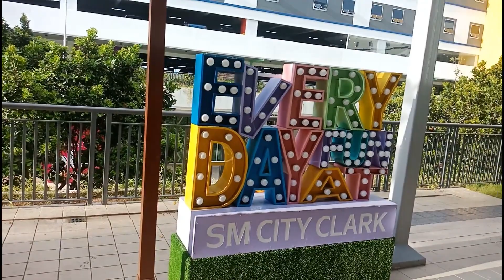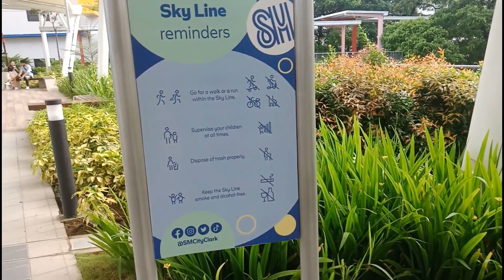SKY LINE SM CITY CLARK